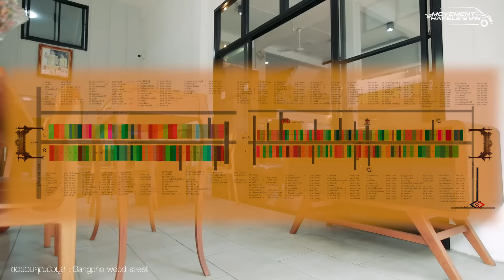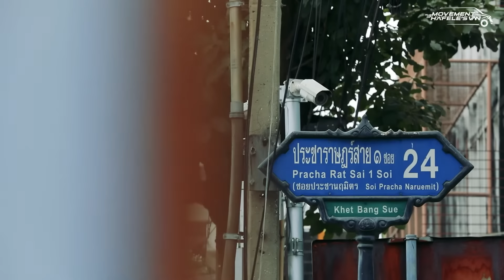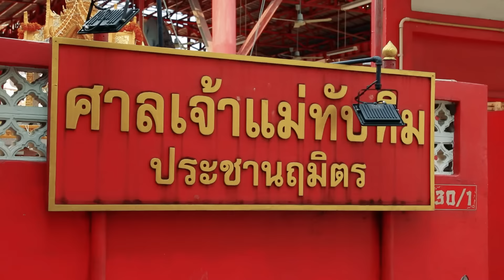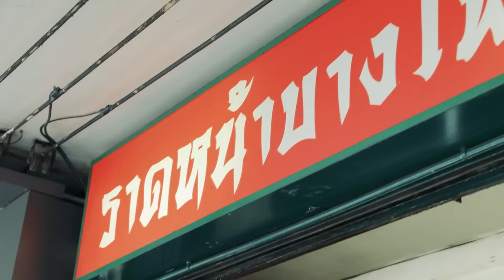The movement of Hafele's Van X Bangpho Wood street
Movement of Hafele's van EP.นี้ จะพาไปเยี่ยมชมย่านค้าไม้ที่ใหญ่ที่สุดในประเทศไทยที่มีมานานมากกว่า 40 ปี จนได้ชื่อว่าเป็น "ถนนสายไม้"
Call Center & After Sales Service : 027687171